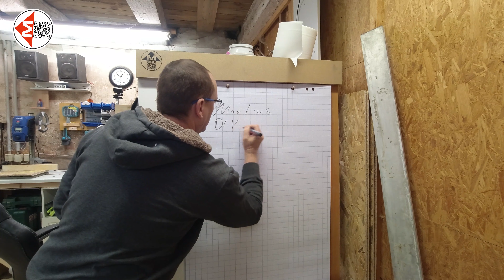Das Ende von Martin machts? Ein wirres Logbuch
Lange Zeit war es still hier auf dem Kanal. Ist das etwa das Ende des Kanals?

Ich freue mich über jegliche Unterstützung:

Meine Amazon-Wunschliste

Meine Werkzeuge*:
Tischkreisssäge Bosch PTS10
Bosch POF 1200 AE*
Wolfcraft Dübelhilfe*
Wolfcraft Zentrierspitzen*
Bosch Nivellierlaser*_
Ryobi Excenterschleifer*
Ryobi Winkelschleifer*
Bosch PHO Elektrohobel*
Wolfcraft Einhandzwinge*
Pica tieflochmarker*
Bosch Schleifschwämme
Pistolengriff für Spraydosen*

Mein Videotechnik*:
Kamera Canon EOS 700d
Funk-Mikrofon Saramonic WM4C
Stativ Hama Star 63
Action-Cam Apeman 80
Handy-Gimbal Zhiyun Smooth4

Schnittprogramm: Adobe Premiere Pro CC und Adobe After Effects CC als Bestandteil der Adobe Creative Cloud